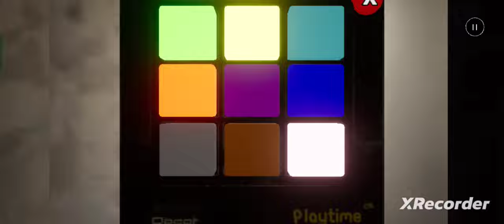POPPY PLAYTIME CHAPTER 1 GAMEPLAY | YUJIRO GAMING